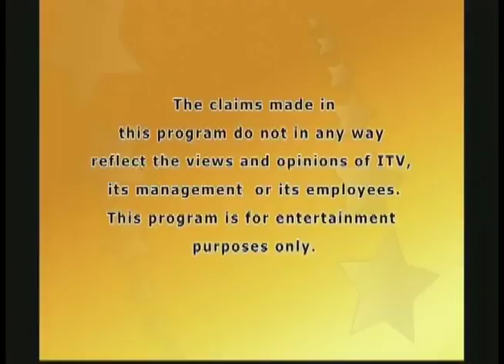Insight Tonight With Ashok Vyas, May 5 2014, The Q of Priority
Live show at ITV, New York, Insight Tonight with Ashok Vyas, Mon May 5 2014, on 'The Question of Priority' with Modi Supporter Vibhuti Jha, AAP volunteer Rakesh Bisaria and Congress member Rajender Dichpally